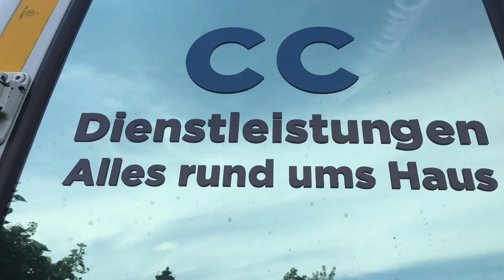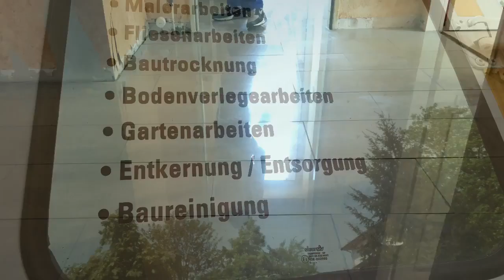Fliesen 2016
CC Dienstleistungen